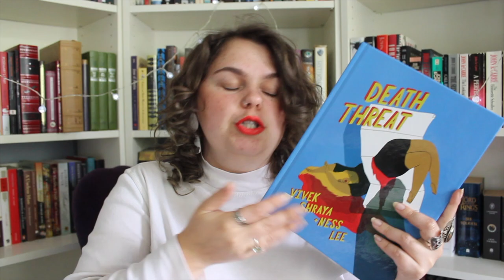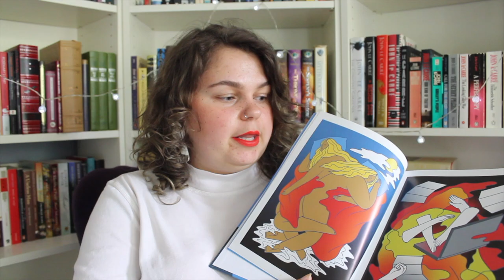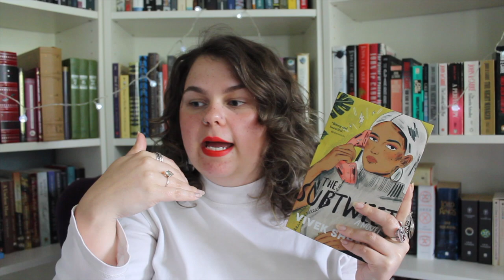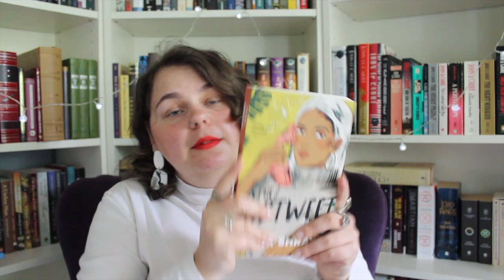Everything I've Read This Year | Part 1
The first part of a wrap up of everything i've read so far this year! Featuring my cat's snoring and big John Mulaney energy

Stories containing sexual assault in Sour Heart: "My Days and Nights of Terror," "Our Mother's Before Them," and "The Empty the Empty the Empty"
*It's been awhile since I've read this book so if someone could confirm those are the stories I would really appreciate it!
**Also after thinking more about it and reading some reviews, I have different feelings about the book, and agree that it relies on shock value and wouldn't necessarily recommend it